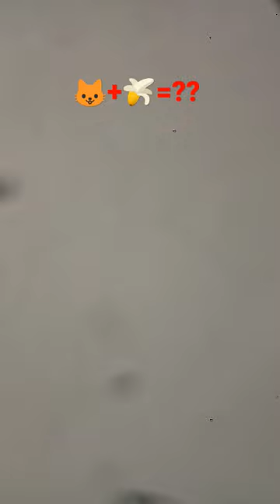Heppy ket (beyen ve abune ol) 🍌🐱❤